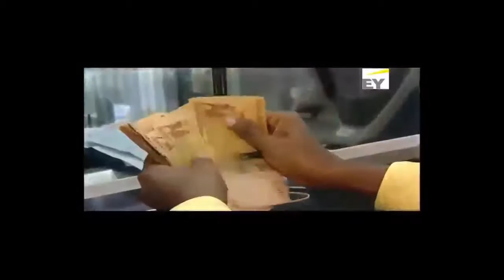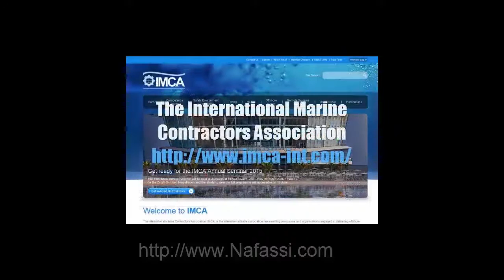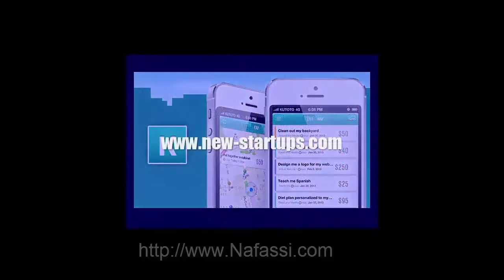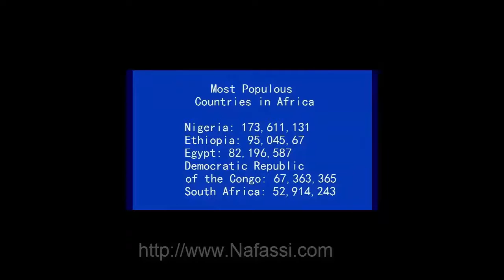AFRICA Open for Business Part 1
The Trade Brokers Diaries Mini Series
A New Multi-part series on the opportunities in Africa's
Part 1 deals with some of the most pressing issues facing the emerging economies in Africa.

Beyslist.com
Your Classified Ads to 200 Countries at the same time!